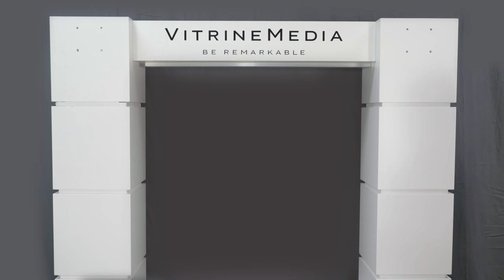How to install your window displays